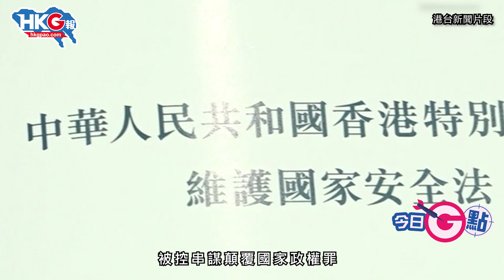【今日G點】越踎越快樂？林卓廷獄中狂操fit 搵到「自由」嘅含義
今日G點，一齊GG獄中搵自由嘅林卓廷！入冊失自由，呢個道理小朋友都識。但對於林卓廷已完嚟講，可能佢習慣咗用反常識思維諗嘢呱，所以對一般人覺得係常識嘅嘢，都會有另一番見解。林卓廷係裡面踎咗一排，居然畀佢搵到「自由」嘅含義喎！想知更多，一於去片啦！~

原圖、原片：電影《逃學威龍》片段（製片商：嘉禾娛樂事業有限公司）、港台新聞圖片、HKCSD片段、星島日報圖片、港台新聞片段、林卓廷Facebook截圖、電影《功夫》片段（製片商：星輝海外有限公司）、電影《少林足球》片段（製片商：星輝海外有限公司）